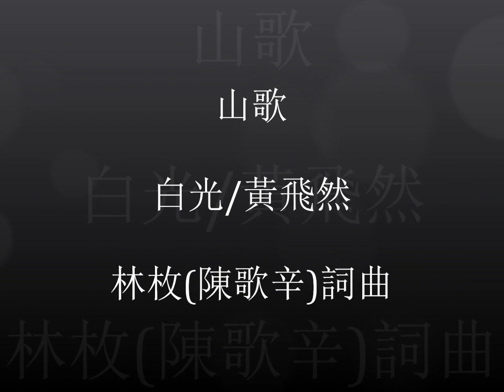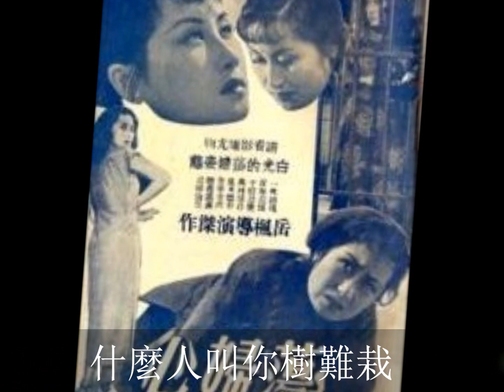山歌 - 白光 黃飛然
《山歌》    白光/黃飛然唱     林枚〔陳歌辛〕詞曲      大長城唱片
唱片片芯资料：（大长城唱片  　白光   唱片编号：1003-A　模板编号：(507)
                                长城影业公司“荡妇心” 插曲　林枚词并曲）
歌詞：
啊 ，啊
〔白〕山歌好唱口難開，鮮果好吃樹難栽，白米飯好吃田難種啊，                     做人好做頭難擡，〔合〕做人好做頭難擡。
〔黃〕什麼人叫你口難開，什麼人叫你樹難栽，什麼人叫你田難種，                為什麼我們頭難擡？〔合〕為什麼我們頭難擡？
〔白〕抓人的叫人口難開，逼債的叫人樹難栽，催糧的叫人田難種啊，            租稅重重頭難擡，〔合〕租稅重重頭難擡。（踏歌行的博客）